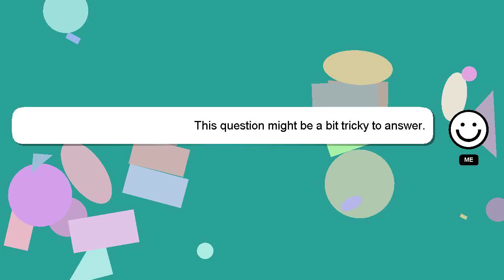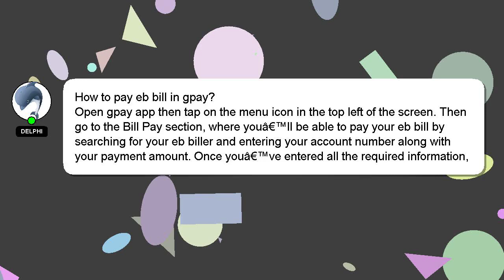How to pay eb bill in gpay?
An introduction to myself in a few words, Salutations, my name is Delphi. Let me help you with your questions. - How to pay eb bill in gpay?

Your answer will be recognized and appreciated, and I will 'heart' it to show my appreciation.

*2 What we are experimenting :*